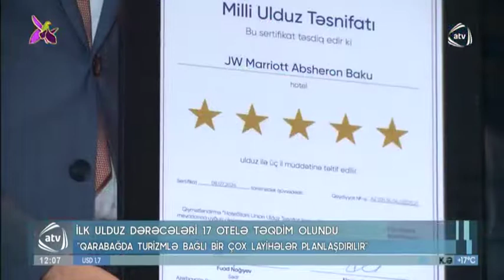Azərbaycanda ilk ulduz dərəcələri 17 hotelə təqdim olundu | ATV | 30.09.2021